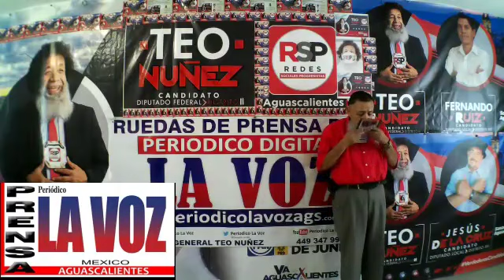SALÓN DE BAILE (EL PATIO) GRUPO MUSICAL (EL COMBO REVELACIÓN) JESÚS F CONTRERAS 121 COL-SAN MARCOS.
SALÓN DE BAILE EL PATIO GRUPO MUSICAL EL COMBO REVELACION JESÚS F CONTRERAS 121 COL-SAN MARCOS